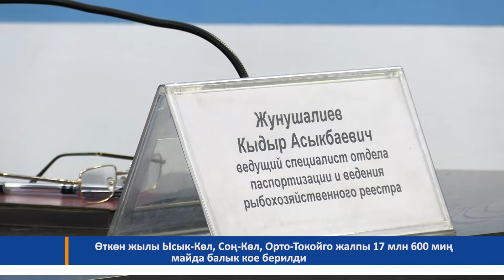Өткөн жылы 17млн 600миң майда балык көлдөргө кое берилди